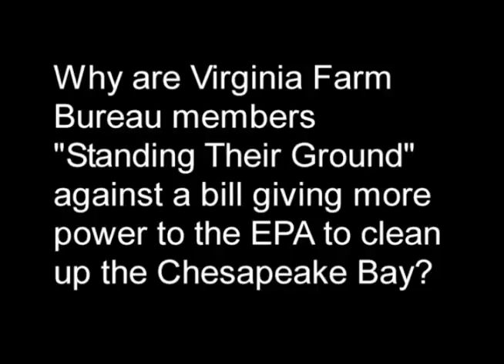Ches Bay Campaign 1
Why are Farm Bureau members "Standing their Ground" against an EPA plan to clean up the Chesapeake Bay?